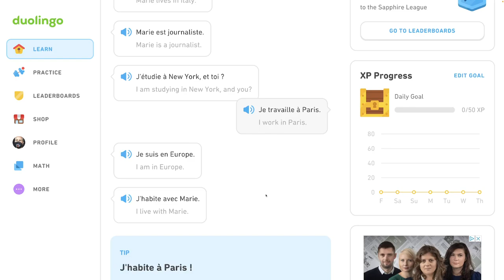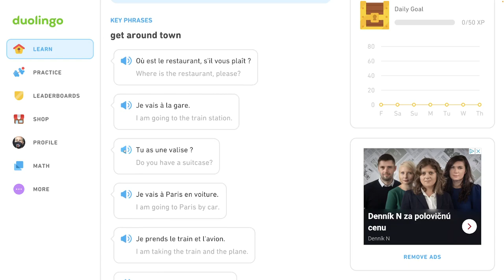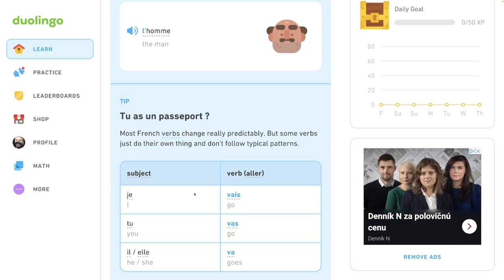🇫🇷 Celok 3 - Príručka - Prítomný čas, život v meste - Francúzsky s Yetim